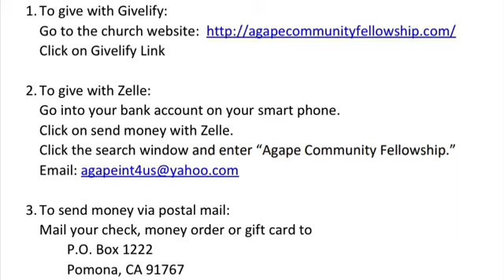Time of Prayer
This a time that God has called us to be in prayer and intercede.  Take time out and really be in prayer for others.
   ~Apostle Ken Smith
We now have three (3) ways to give to Agape.  Givelify, Zelle and Postal Mail.

2. To give with Zelle:
Go into your bank account phone app and click onto the "send money with Zelle" icon.  In the search window enter "Agape Community Fellowship".

3. To give through postal main simple send a check, money-order or gift card to:
Agape Community Fellowship